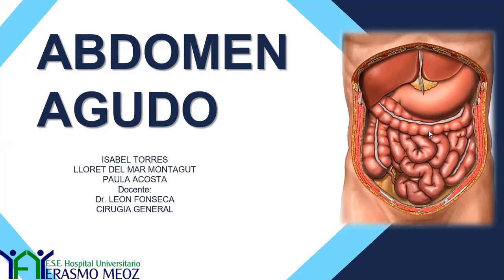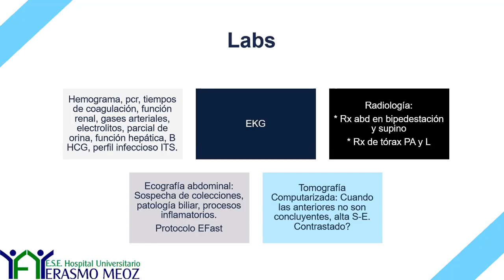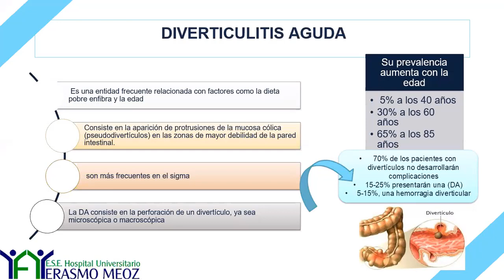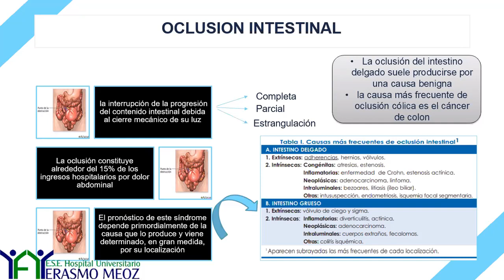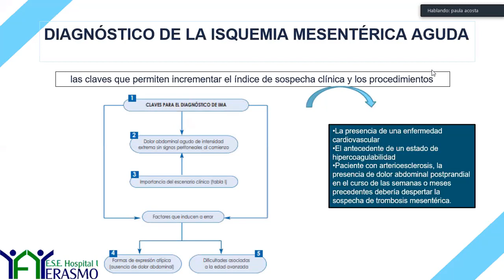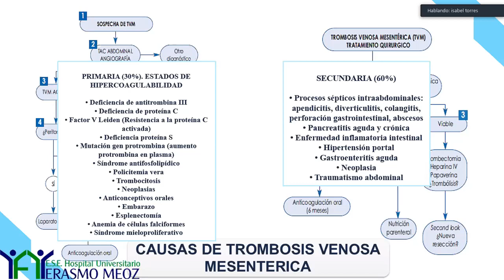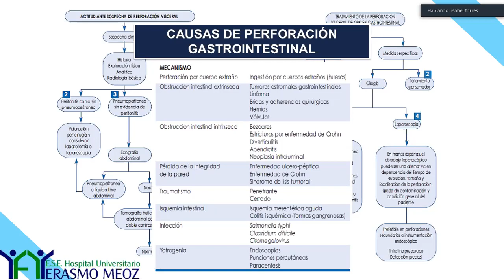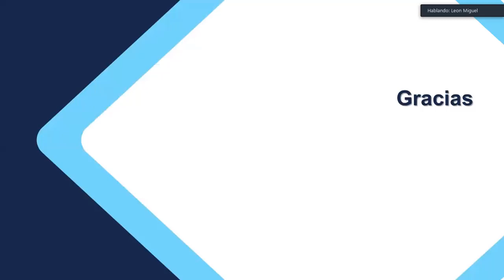Cirugía Abdomen Agudo 8 01 2021